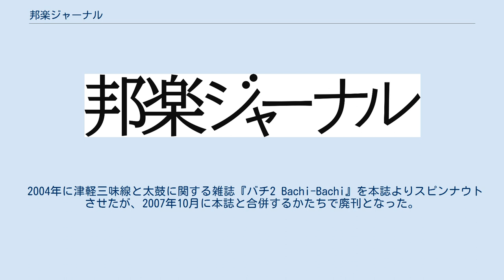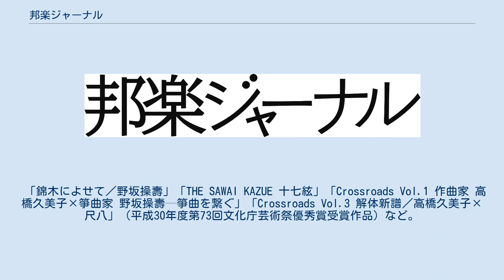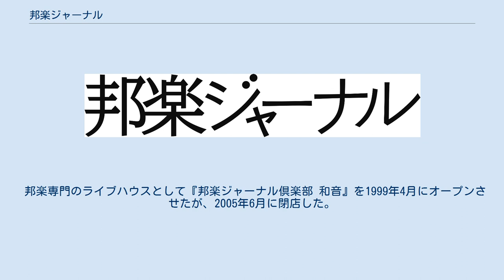邦楽ジャーナル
邦楽ジャーナル（ほうがくジャーナル） は、東京都東久留米市にある有限会社、および、同社が発行する、主に尺八、地歌・箏曲（三曲）を中心とした日本の伝統音楽関連の雑誌である。
同社代表取締役および、同誌の編集長は田中隆文。
同誌において「邦楽」という語は日本の伝統楽器が使われている音楽を表している。
 邦楽ジャーナルの設立および、雑誌『邦楽ジャーナル』の創刊は1987年である。
発刊当初から情報誌を標榜し、当時不足していた邦楽に関するコンサートをはじめとした催しもの、テレビ、ラジオでの邦楽関連番組の放送予定、書籍、楽譜などの出版情報などの月間情報を柱としている。
 月間情報以外の記事としては、イベント、人物、楽器、歴史などに着目した特集記事、演奏家へのインタビュー、アマチュアの愛好家へのハウツー、トリビア記事、CDや書籍の紹介、エッセーなどがある。
 創刊時から三曲中心の誌面構成であるが、三曲以外の日本の伝統音楽への取り組みも増えてきている。
 2004年に津軽三味線と太鼓に関する雑誌『バチ2 Bachi-Bachi』を本誌よりスピンナウトさせたが、2007年10月に本誌と合併するかたちで廃刊となった。
 2018年10月、新宿区高田馬場の事務所を出版編集部門は東久留米に、CD・楽譜販売部門は杉並に移転した。
 「岐路に立つ尺八」（大橋鯛山著） 、「津軽三味線まんだら」（松木宏泰著）、「箏曲地歌五十選〜歌詞解説と訳」（田口尚幸著）、「地唄箏曲四方山話」（芦垣美穗著）、「こんなによくわかる長唄〜江戸の歌謡曲シリーズ」（中村篤彦著）など。
 「心をいやす名曲集」シリーズ（高橋久美子編曲）、「ESSENCE Again」シリーズ（三塚幸彦編曲）、池上眞吾作品、沢井比河流作品、三宅一徳作品など。
 「錦木によせて／野坂操壽」「THE SAWAI KAZUE 十七絃」「Crossroads Vol.1 作曲家 高橋久美子×箏曲家 野坂操壽─箏曲を繋ぐ」「Crossroads Vol.3 解体新譜／高橋久美子×尺八」（平成30年度第73回文化庁芸術祭優秀賞受賞作品）など。
 邦楽関連のCD・書籍を中心とした通信販売「How （ハウ: Hougaku On the World）」を運営している。
2000タイトル以上の取り扱い品目のなかには、通常の商品でも流通にのりにくいものや、自主制作盤、自費出版などをはじめとした愛好者にとっては貴重なものがある。
邦楽ジャーナル杉並事務所での試聴販売も行っている。
 三曲愛好者のための講習会を不定期に行っている。
 JASRAC主催で全国で展開する「日本の音フェスティバル」の制作を2001年から2010年まで行った。
 邦楽専門のライブハウスとして『邦楽ジャーナル倶楽部 和音』を1999年4月にオープンさせたが、2005年6月に閉店した。
 2012年5月、京都で国際尺八コンクールを、2018年8月、ロンドンで国際尺八コンクールを主催した。